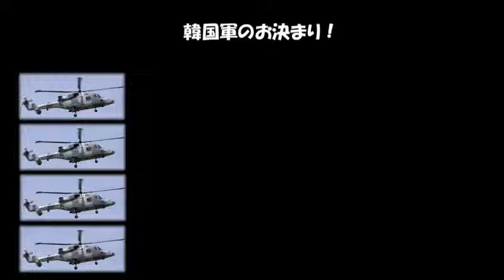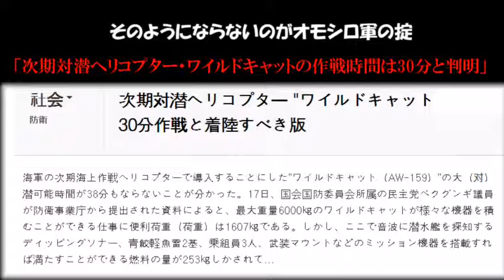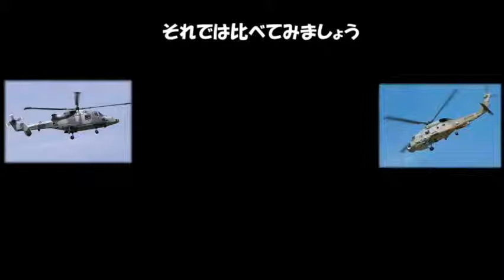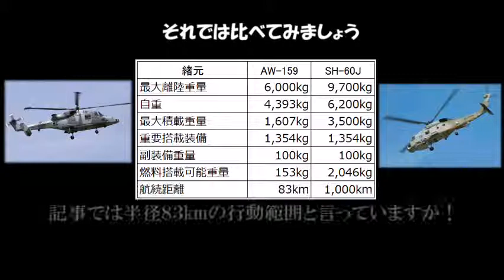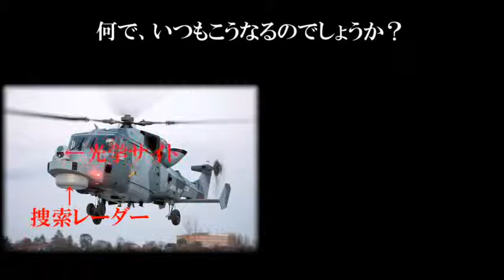【大爆笑】飛行時間１９分の対潜ヘリ！